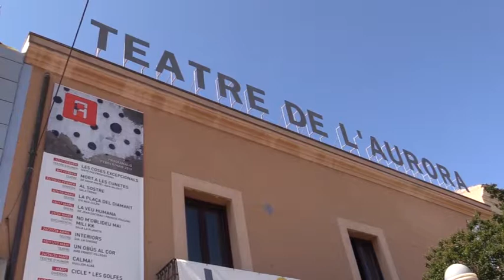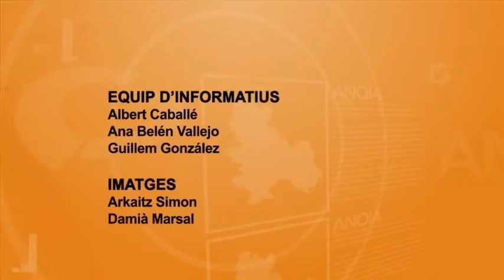Info taronja 16-7-19